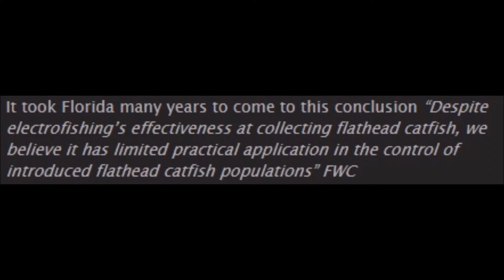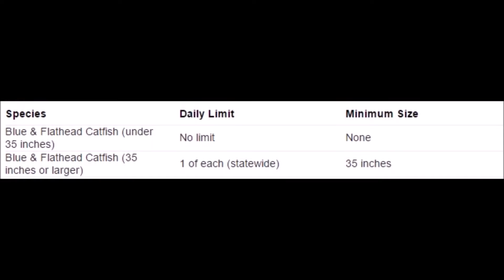The Invasive Flathead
Since the dawn of time catfish have been expanding their range from just a few major bodies of water to just about every river in North America. Government agencies have longed to stop their spread will minimal successful results.  In this video, you will learn why Flatheads and blue cats may actually be the balancing factor most bodies of water need to sustain healthier populations of other game fish.